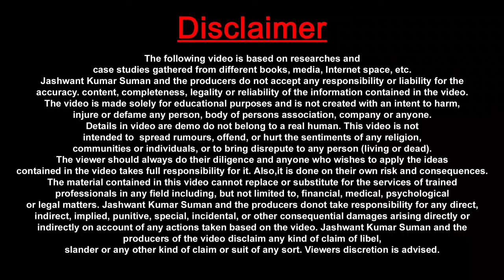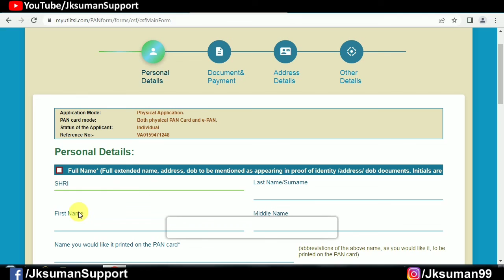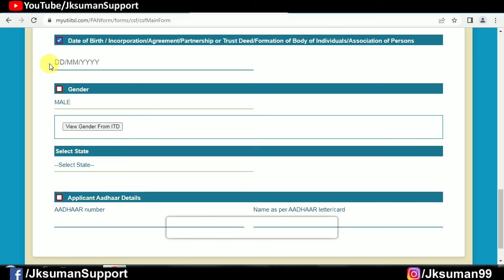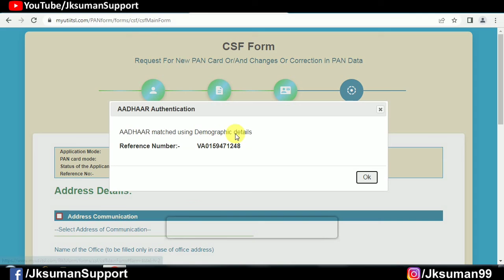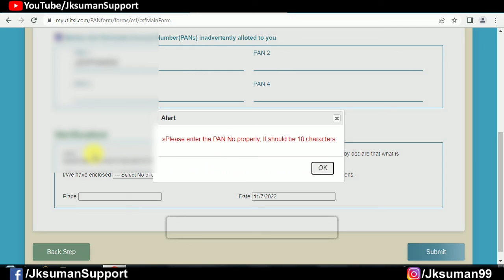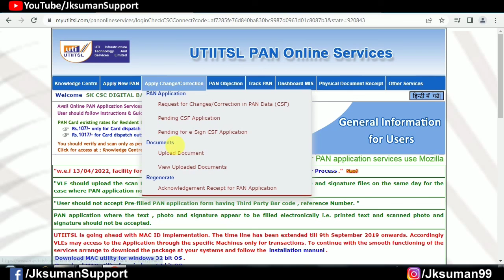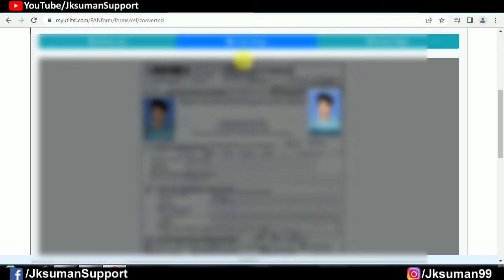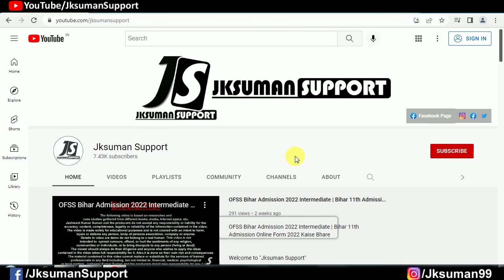PAN Crad Me Date Of Birth Kaise Change Kare ? How To Correction Online PAN Card DOB _Jksuman Support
Welcome to "Jksuman Support"

                    कंप्यूटर सॉफ्टवेयर इंटरनेट टेक्नोलॉजी सीएससी स्कीम जीएसटी सीएसपी बैंकिंग आधार पीएमजीडिशा किसान स्कीम गवर्नमेंट स्कीम इंश्योरेंस और स्टूडेंट जॉब ऑनलाइन फॉर्म फिलिंग की सभी जानकारी हिंदी में पाने के लिए अभी सब्सक्राइब करें || Jksuman Support ||

                    Subscribe now to get all information about Computer Software Internet Technology CSC Scheme GST CSP Banking Aadhar PMGDISHA Kisan Scheme Government Scheme Insurance and Student Job Online Form Filling in Hindi || Jksuman Support ||

From : -
Jashwant Kumar Suman
Madhepura Bihar (India)